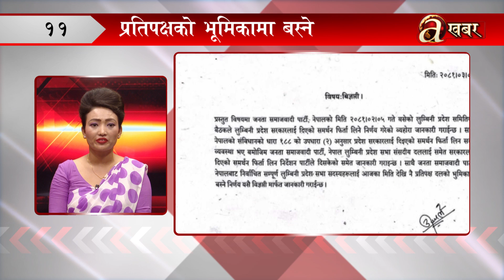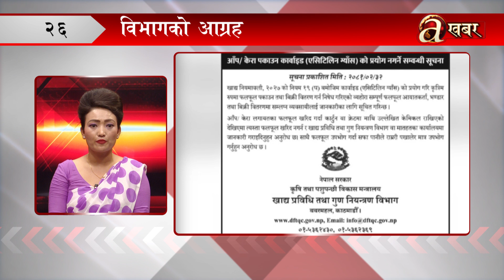खबर दिनभर – ९ असार २०८१